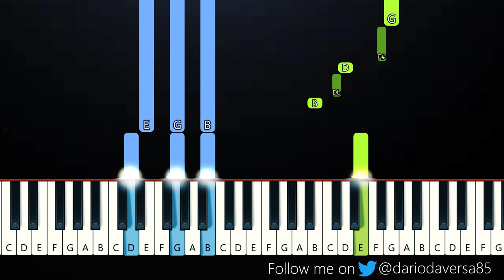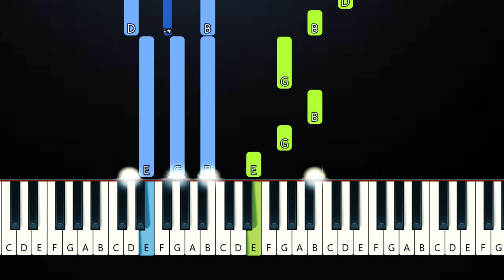Sergio Valentino - Drive Forever Faster Remix By XKVR (Piano Tutorial)